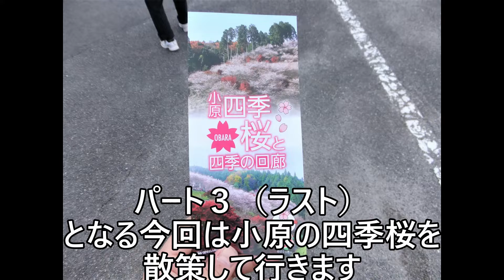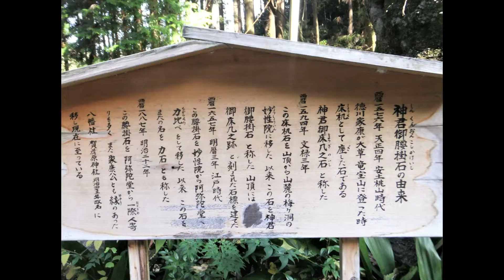もみじの紅葉と桜が咲き乱れる。小原の四季桜を１泊２日のバスツアーで巡る旅 パート３完 2016年当時